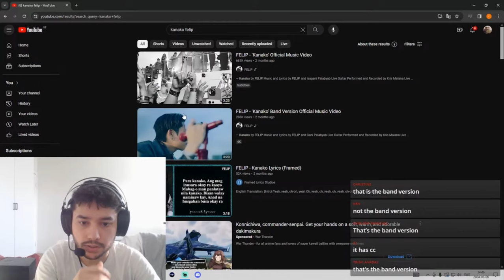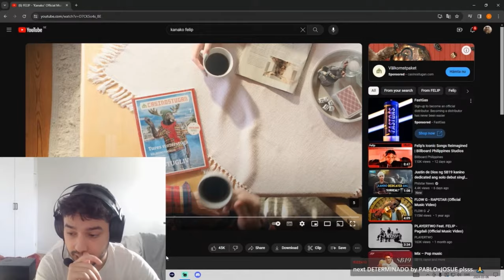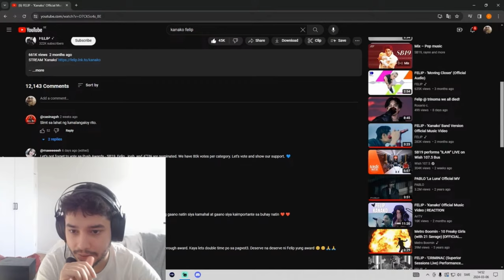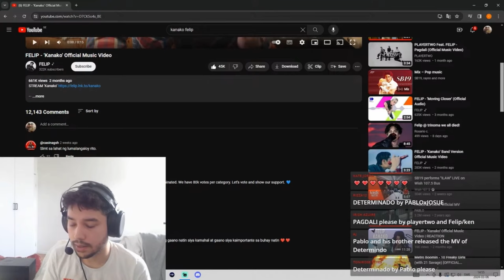Eli Watches FELIP - “KANAKO” For The First Time